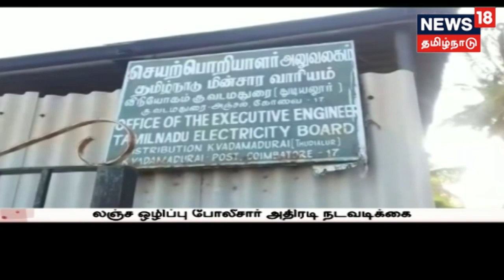லஞ்ச ஒழிப்பு போலீசார் அதிரடி நடவடிக்கை! ரூபாய் 40 ஆயிரம் வாங்கியபோது சிக்கினர்!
கோவையில் புதிய தொழிற்சாலைக்கு மின் இணைப்பு வழங்க 40 ஆயிரம் ரூபாய் லஞ்சம் வாங்கிய 2 மின்சார வாரிய அதிகாரிகளை லஞ்ச ஒழிப்பு போலீசார் கைது செய்தனர்.